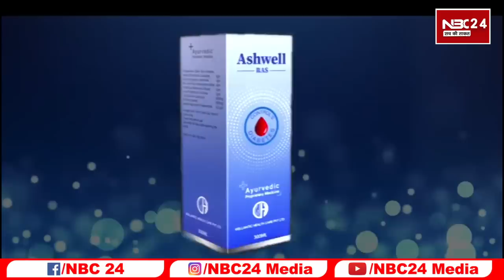STET CTET BTET नई नियमावली 2023 को समाप्त कीजिए Nitish जी नहीं तो आर या पार की लड़ाई होंगी अभ्यर्थी